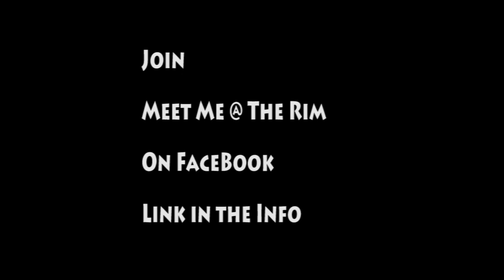I.C. Norcom State Champions "Three The Hard Way" / Official Meet Me @ The Rim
No Footage of The Finals